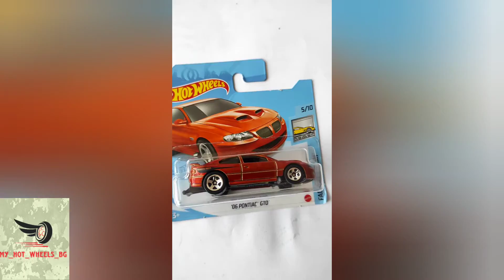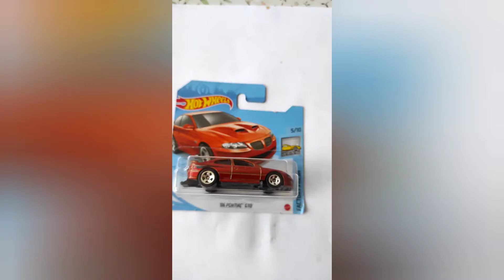🔥Hot Wheels Collection 😃1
A collection of Hot Wheels cars presented during the week in short videos 😃